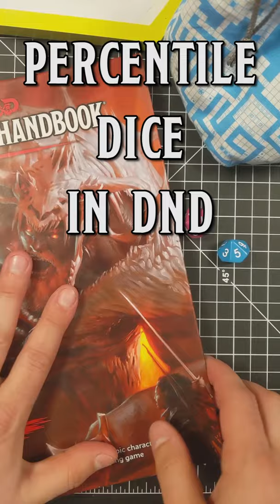How to read Percentile Dice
Percentile Dice in D&D